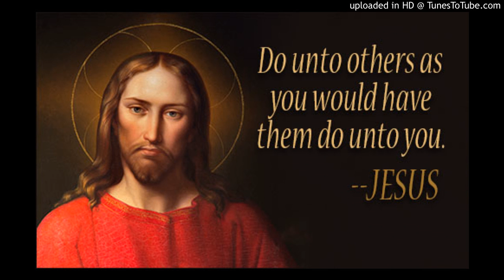Joseph Muscat with his Trump mentality. Building walls, hating journalists and eliminating freedom o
Joseph Muscat with his Trump mentality. Building walls, hating journalists and eliminating freedom of expression. Also partial to a few untruths